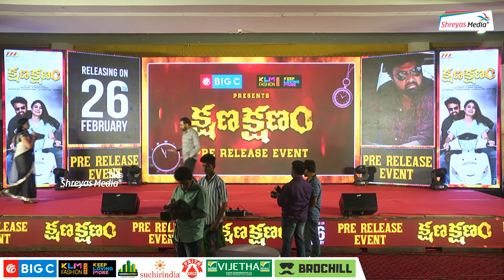Music Director Koti Words By Mega Star Chiranjeevi About Acting at Kshana Kshanam Prerelease Event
Music Director Koti Words By Chiranjeevi About Acting at Kshana Kshanam Prerelease Event